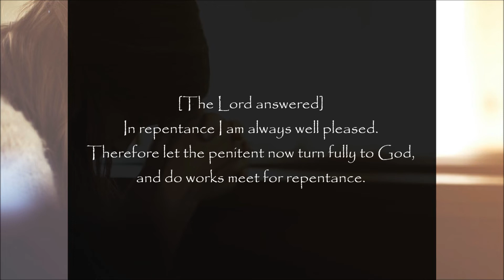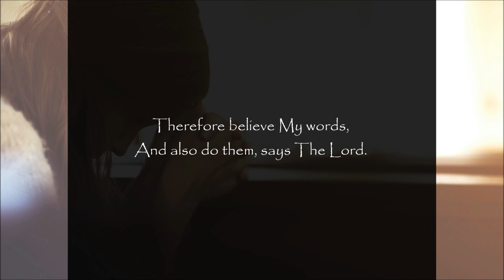REPENTANCE - "Let the penitent now turn fully to God, and do works meet for repentance"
8/13/11 From YahuShua HaMashiach, Our Lord and Savior
For a Brother in Christ, and For All Those Who Have Ears to Hear

A brother in Christ asked this question: Will you ask The Lord if He is pleased with my wife’s repentance?